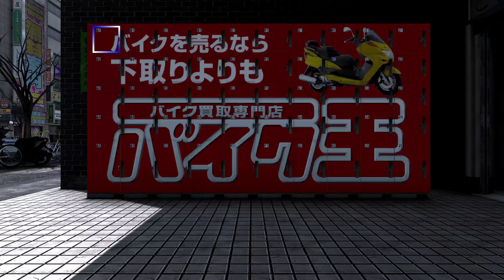Yakuza 4 (Episode 03) | Holden Plays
In this episode of Yakuza 4 I meet one of the Mars Fighters, follow a woman around the city, and get some ice cream before I go back to work.

Chapters:
00:00 Intro
00:10 Gameplay
45:52 Outro